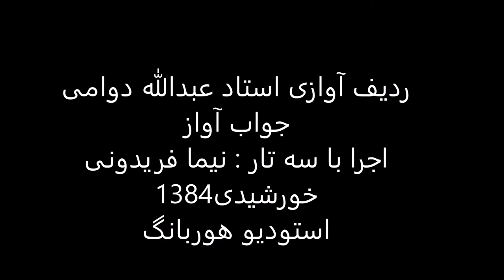جواب آواز استاد عبدالله دوامی سه تار نیما فریدونی 1384 راست پنجگاه نغمه